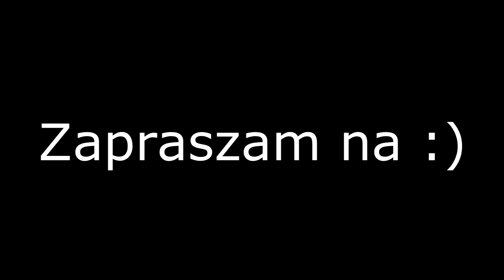Budowa Garażu cz1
• Siemanko !

***Jeżeli ktoś daje negatywną ocenę to prosiłbym o uzasadnienie w celu poprawy na przyszłość swoich błędów ;)

                       •  Polecam oglądać w Jakości 720 HD